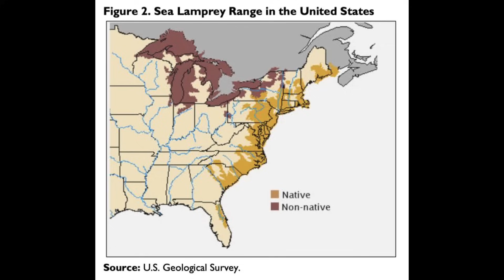The Worst Invasive Fish Species Of North America: Part 3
This is the third installment of the invasive fish species of North America the theme of this video is how sportfish can at times actually be considered an invasive species depending on where there are found and if they negatively impact their introduced environment. Having a knowledge of what species are invasive can give anglers and fish enthusiasts valuable insight on the species near them. the species listed in this video include:

Northern Pike
Blue Catfish
Rainbow Trout
Brook Trout
Green Sunfish
Sea Lamprey

Map Credit:
Koaw Nature.com
Roughfish.com